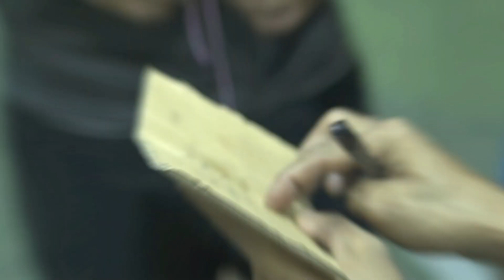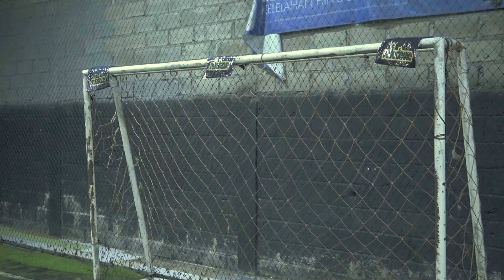FUN FUTSAL BARENG SEJEFAMS